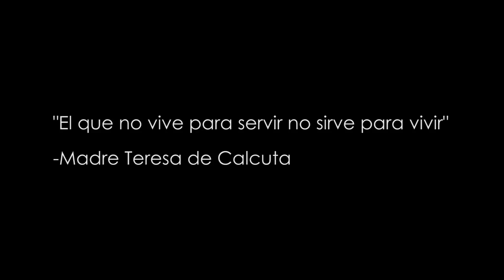En Tu Presencia | Pan Con Leche (Vídeo Oficial)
Les presentamos el video oficial de nuestro sencillo "En Tu Presencia". Perteneciente al álbum "En Tu Presencia".
Esperamos y les guste tanto como a nosotros.

No se olviden de compartirlo con sus amigos y familiares.
Que Dios llene de bendiciones sus vidas y no hay que olvidar que donde uno o mas se reúne en su nombre, Él estará en medio de ellos.